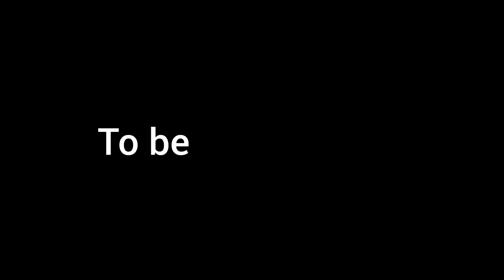Health intro questions | New cue cards | 20 may ielts exam | 27 may ielts exam | 3 June ielts exam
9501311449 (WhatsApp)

20 may ielts exam,
27 may ielts exam,
3 June ielts exam
10 June ielts exam

Reading killer

Reading 5.5 to 6+

Reading shortcuts